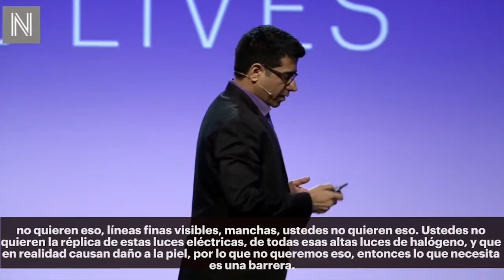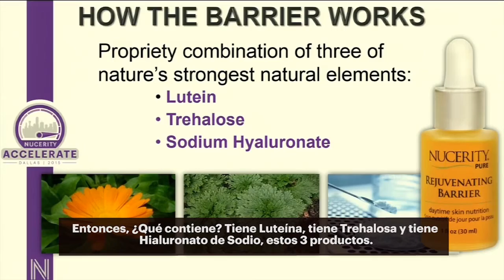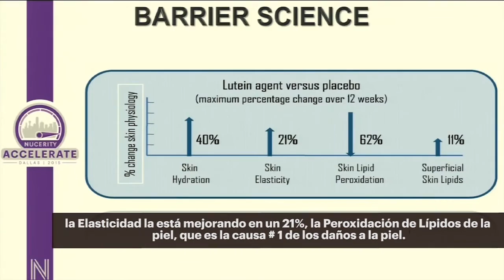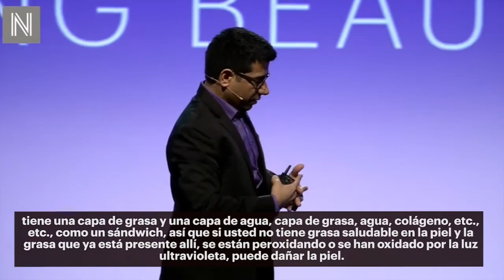Dr Anoop Explica…Rejuvenating Barrier